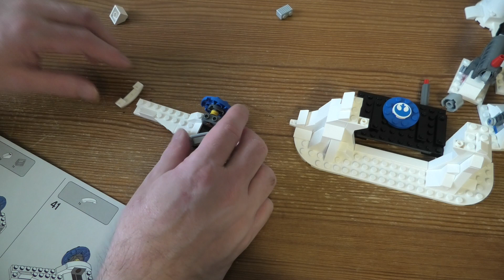Building Lego Star Wars Action Battle Echo Base SET 75241 PART 1 4K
Give an all-new-for-April-2019 build and play experience with this LEGO® Star Wars™ 75241 Action Battle Echo Base Defense building toy. Kids will love to share the building experience with their friends as they construct a LEGO brick Echo Base scene from Star Wars: The Empire Strikes Back, featuring a Rebel base entrance gate, blaster tower, trench section with Probe Droid and an Imperial AT-AT Walker. Opponents load up their powerful shooters and take turns to hit each other's targets to blast the Rebel Trooper and Snowtrooper minifigures into the air, blast open the Rebel base gate and bring the AT-AT crashing to the ground. This entertaining LEGO Star Wars battle construction playset offers endless creative play for kids of any age. Includes 5 LEGO Star Wars minifigures.

Includes 5 LEGO® Star Wars™ minifigures: 2 Snowtroopers and 3 Rebel Troopers.
Building toy features a Rebel base entrance gate, blaster tower, trench section with a buildable Probe Droid, and a collapsible AT-AT Walker. Each side has 3 targets to hit.
Construction toy set also comes with 2 shooters and 4 missiles.
Enjoy endless LEGO® Star Wars™ battles with friends and family to see who can defeat their opponent by hitting their targets.
Hit the red targets to send the Snowtroopers flying and AT-AT crashing to the ground. Hit the blue targets to send the Rebel Troopers flying and blast the entrance gate open.
Create exciting Star Wars: The Empire Strikes Back battles with this creative play LEGO Star Wars™ merchandise.
Entrance gate with tower measures over 3” (10cm) high, 9” (25cm) wide and 3” (10cm) deep.
AT-AT Walker construction toy measures over 5” (13cm) high, 5” (15cm) long and 2” (7cm) wide.